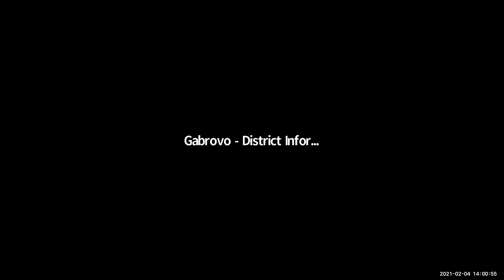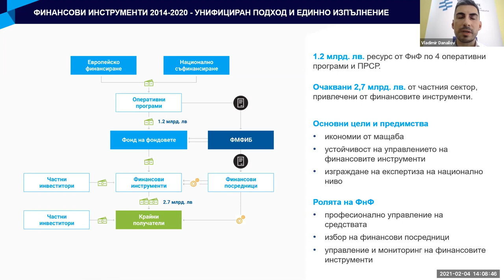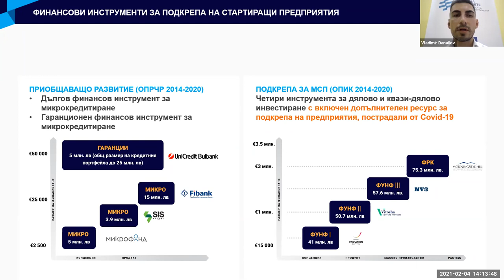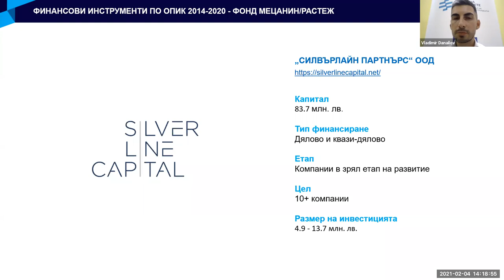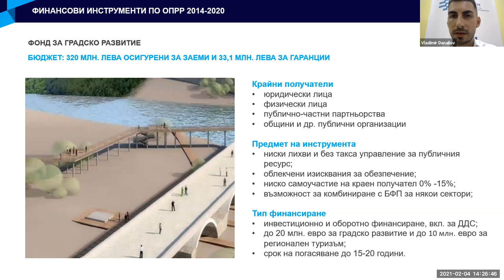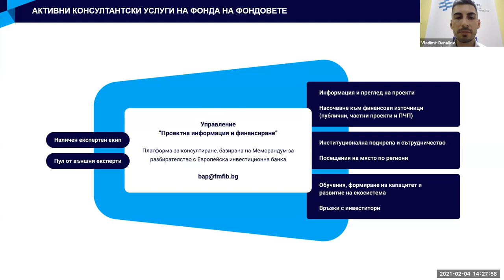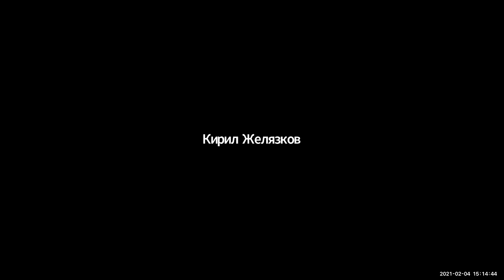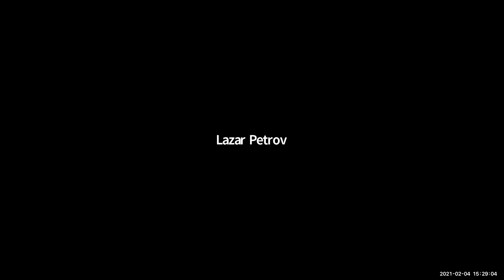Уебинар: Финансиране на иновативни проекти чрез финансовите инструменти на Фонда на фондовете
Пълен запис от уебинара, проведен на 4 февруари 2021 г.